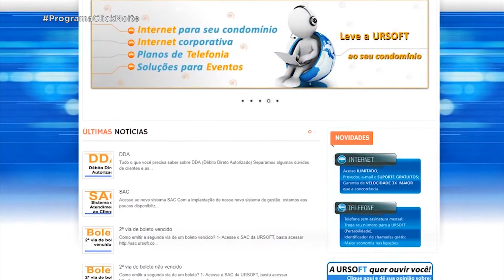...::URSOFT - 20 ANOS - GREIDSON CARLOS::...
Entrevista com o supervisor de infraestrutura, Greidson Carlos, na comemoração dos 20 anos da Ursoft.

Apresentadora: Edmir Cleto
Produção: Cintia Moraes
Edição: Felipe Benini